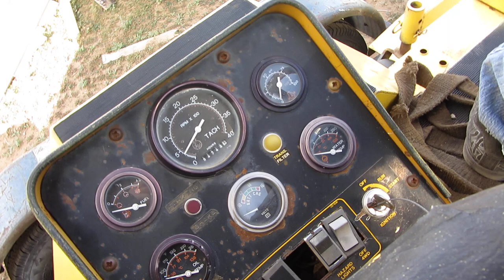Howard Price Hydro Power 180 on my 18' Zieman Equipment Trailer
my hydro power 180 rotary mower loaded on my 18' zieman equipment trailer
bat wings
cold start

towed with my lincoln navigator and dodge ram
8000lbs total and average a 5.46 mpg on my 05 ram hemi and 6.73 mpg on my 99 lincoln navigator

Howard Price Turf Equipment Hydro-Power H180 Riding Mower, Cummins 3.9L (80 HORSEPOWER) Diesel Engine, 16.5' Cutting Width, three Individual Floating Blade Decks (3 blades each), Ex-City Unit.Transmission: Automatic